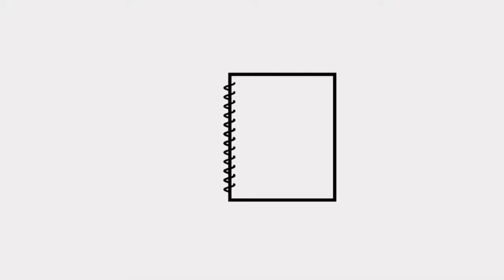Yuvan Mom's Rebirth | DO YOU KNOW ? | Episode 9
Do You Know is a daily episode exclusively made with the INTERESTING FACTS  from Cinema Industry.